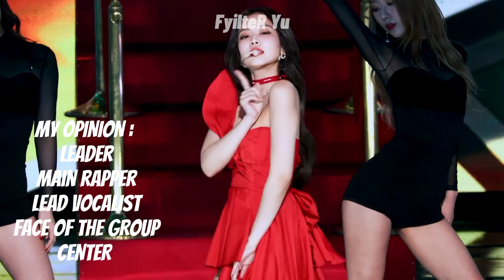FIXING balckpinks positions cause YG messed up a bit